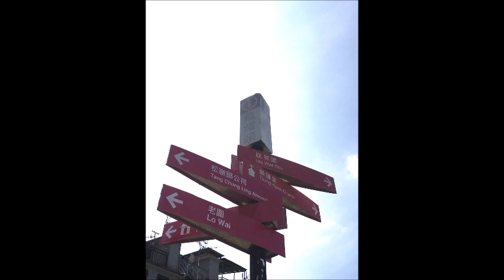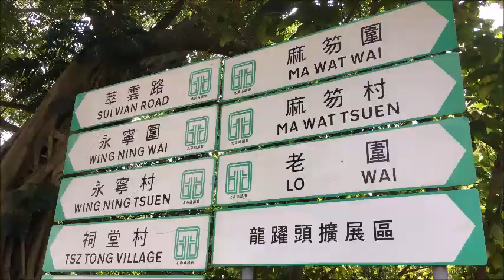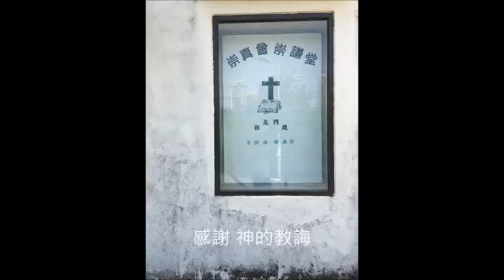21 10 2020 粉嶺人文美食行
愛在初秋。 車完美人返工，單槍匹馬 0850 車停大埔墟吃兜「蔡潤記」肚腩撈幼 → 0930 車停龍躍頭從「松嶺鄧公祠」起步 hea 逛文物徑 + 軍地「同珍醬園」→ 經聯和墟 1200 抵粉嶺迴旋處「泰國廚房」 → 1330 回抵「松嶺鄧公祠」。